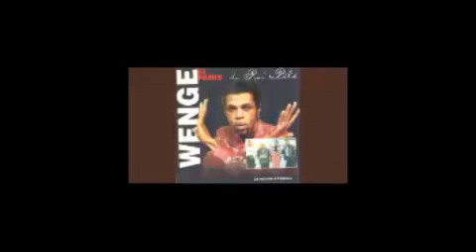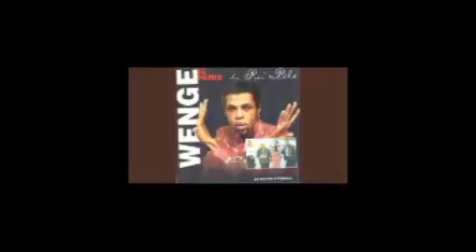Marie Paul & Wenge El Paris - Le Monde A L'Envers